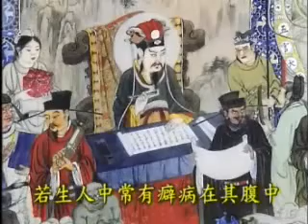地狱变相图导览－新版国语 [Part 4 of 7]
地狱变相图导览－新版国语 由台湾华藏净宗学会制作。江逸子大德恭画，在一年中完成此全幅画长50米巨作警世悲愿之作，因果丝毫不爽．且看善恶报应轮回之苦．望广为流传！ 今日变相图出，希望能够唤醒全人类，唤醒所有社会人士的良知，重视因果，上净下空老法师特别的提示，个人因果，个人负责，希望大家相信有轮回，相信有因果报应，种好因得好果，种恶因得恶果，谨言慎行，诸恶莫做，众善奉行，请观地狱变相图导览。